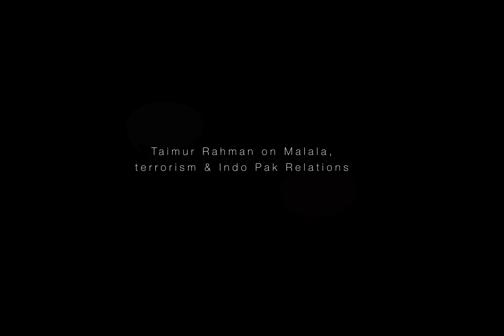Guftagoo With Taimur Rahman - Part II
In a three part interview with Kindle's Editor-in-Chief, Pritha Kejriwal and Creative Director Sayantan Neogi, Taimur Rahman, well known singer of the band 'Laal' from Pakistan and an academician, speaks about the socio-political and cultural landscape of present day Pakistan, also strumming on his guitar, songs of peace...